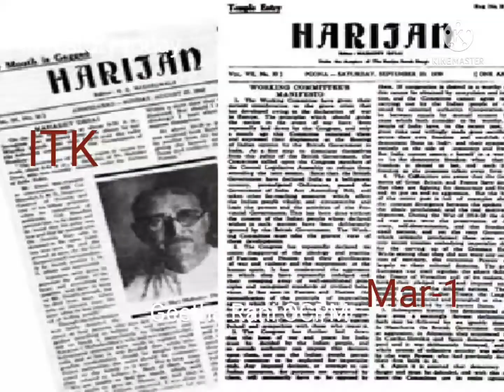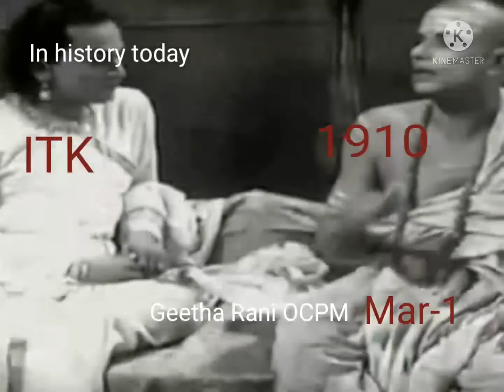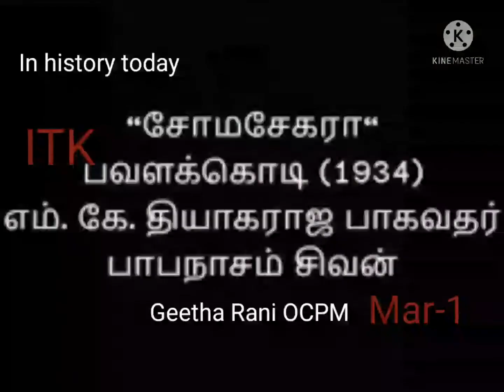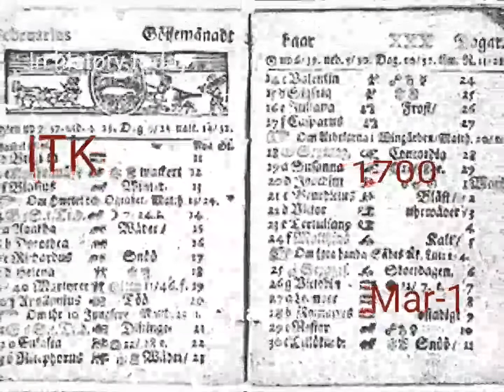In history today.March-1.Illam thedi kalvi.ITK